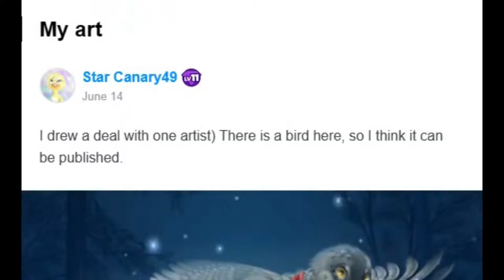Rio Halloween Community [ VAMPKAW ] AD/Promo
VAMPKAW is a Halloween Styled Rio Community Created By BLUE MACAW 1 for other rio fans to come enjoy a Spooky Side of Rio.
                                                                  ART Profiles Featured
Tomboy Kestrel

You Can be featured too.   just create some amazing art and you might get picked

Don't forget to check us out... we might have something special planned this month
ends on Halloween Night